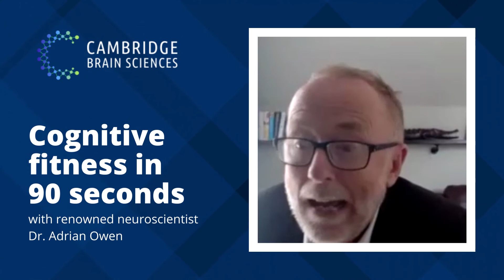Dr. Adrian Owen on Cognitive Fitness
When we think about intelligence, many people immediately picture an IQ score—a single number that supposedly sums up a person’s cognitive abilities. But is that really the best way to measure mental fitness?

Dr. Adrian Owen, a world-renowned neuroscientist and expert in cognitive assessment, dives into this important question. He explains why a single number, like IQ, falls short in capturing the complexity of brain function. Cognitive abilities are made up of multiple domains, including memory, attention, reasoning, and problem-solving. These functions don’t exist in isolation; they work together in different ways depending on the task at hand.

At Creyos, we take a modern approach to cognitive testing, using a scientifically validated set of digital assessments to provide a more complete picture of brain health. Whether you’re a clinician tracking cognitive changes in patients, a researcher studying neurological conditions, or just someone interested in brain performance, understanding the nuances of mental fitness is key.

Watch the full discussion with Dr. Owen to learn more about why mental fitness can’t be reduced to a single number and how digital cognitive assessments are transforming the way we measure brain health.

Follow us on X: @trycreyos